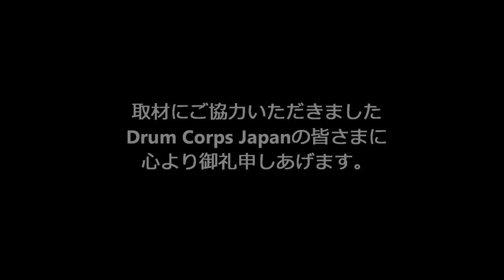2019 DCJ The27th ALL JAPAN CHAMPIONSHIPS Legend of ANGELS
2019 DCJ The27th ALL JAPAN CHAMPIONSHIPS

日時:2019年11月24日（日）開場10時30分　開演11時00分
場所:日産スタジアム
主催:DCJ（ドラムコージャパン）

審査員
GEビジュアル：竹村憲夫
GEミュージック：Jay Kennedy
ビジュアルアナリシス：小林 敦
ミュージックアナリシス：Chris Romanowski
ミュージックブラス：清水康弘
ミュージックパーカッション・バッテリー：夏井洋平
ミュージックパーカッション・ピット：Gifford Howarth
ビジュアルプロフィシエンシー：清水佳司
カラーガード：Michael Turner

Division.Ⅲ
3rd 79.050
Legend of ANGELS
Show Title : Masala